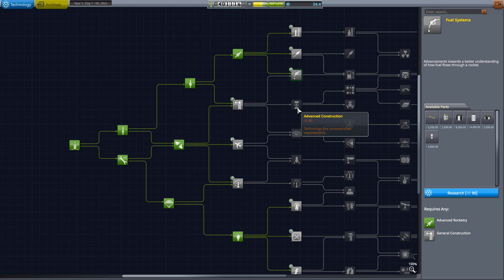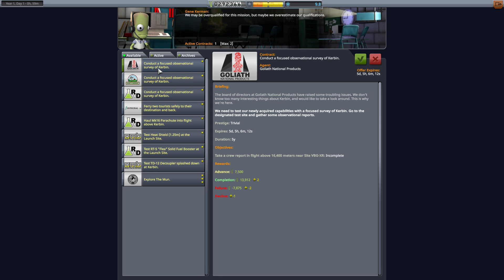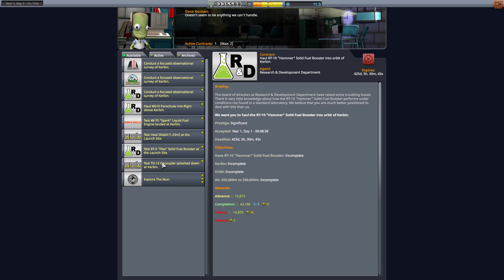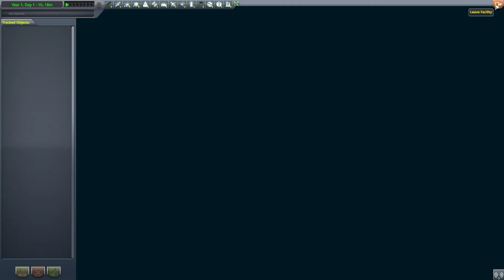Kerbal Space Program (4) - Necessità Di Denaro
Obbiettivo: La Luna... E Forse Anche Soppravivere...